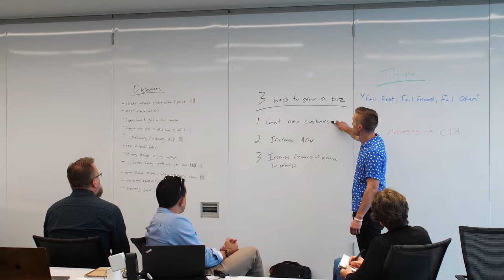Why I Don’t Believe In 50/50 Partnerships (And How To Structure A Business Partnership)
*Controversial Video Alert*

Why I don’t believe in 50/50 partnerships and why most business partnerships are a bad idea...

This is the best advice I’ve ever been given when it comes to business partnerships.